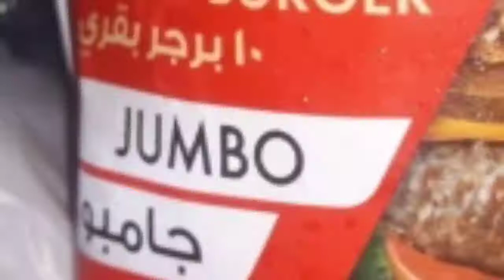Beef Kebab Burger Recipe😋🍔👌برجر بلحم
Asalam alekom

hum umed karten hain ke ap log
khairiyat se hon ge hum ap logon ke bahut shoker gozar hain ke ap logon ne humare channel ko pasand kiya aj hum ap ke liye aj jo video laye hain
us ka naam hai (Beef Kebab Burger)
insahaallah yeh video ap ko pasand aaye ge .Pleasi
allah tallah ap ko khoosh rakeh
okay allah hafez 😊👍

2021/6/2